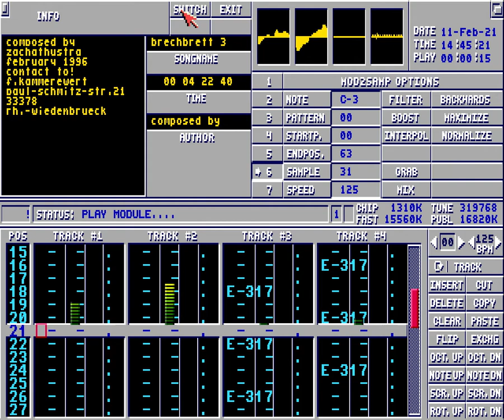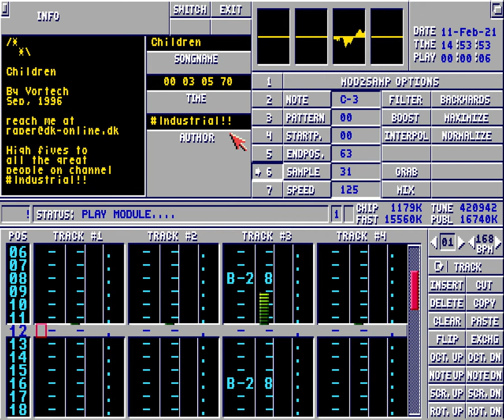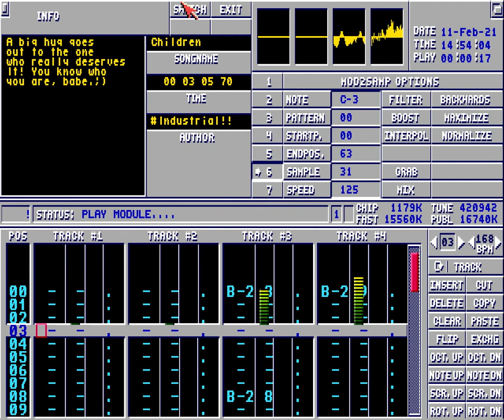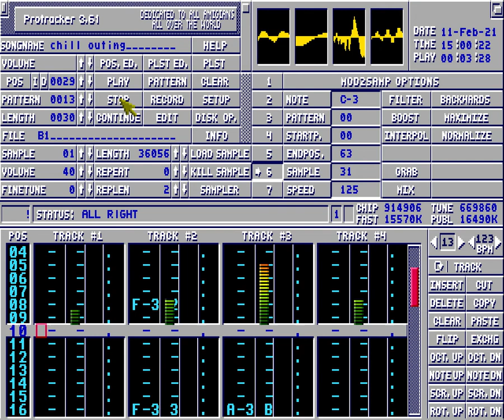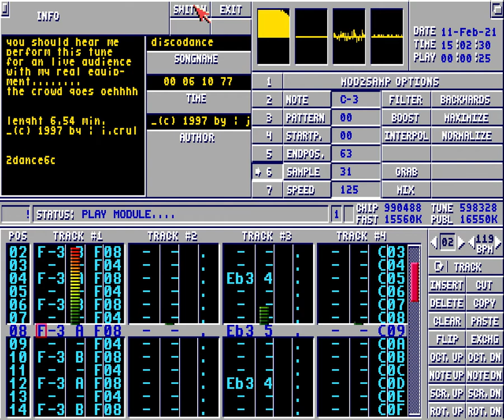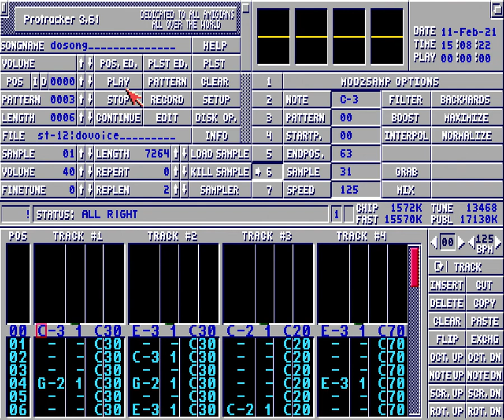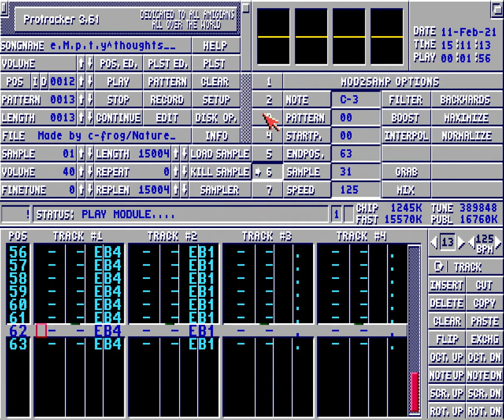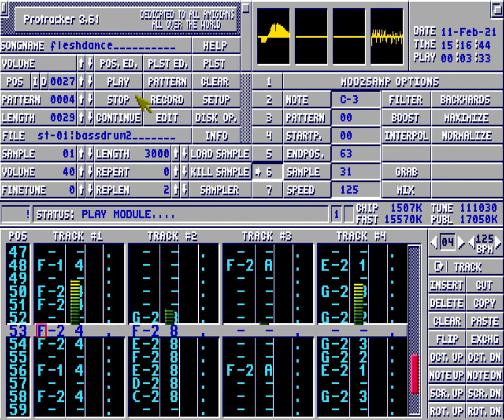Protracker - Amiga Music, others various/random modules part9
00:06 Brechbrett 3
04:35 Cap
06:13 Chaos 152
08:46 Children
11:53 Chill Outing
15:35 Digital Dupe
17:04 Discodance
23:23 Dosong
24:15 E.M.P.T.Y Thoughts
26:20 Fifth.bac
28:10 Fleshdance